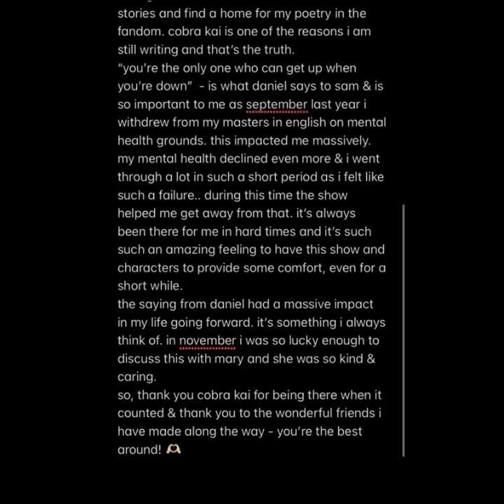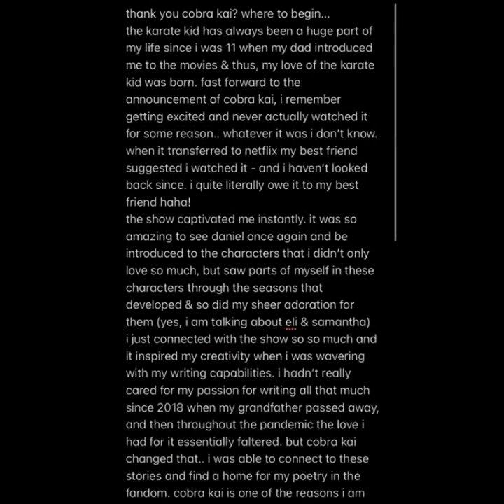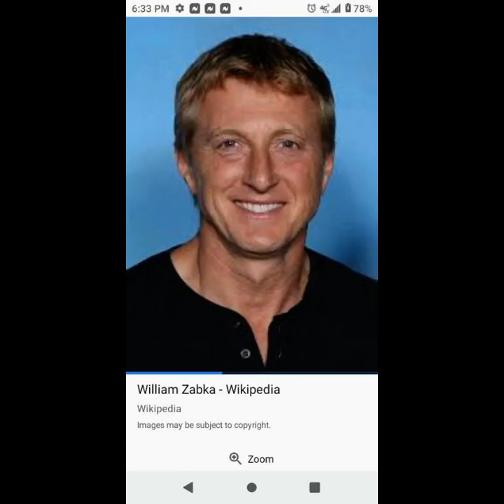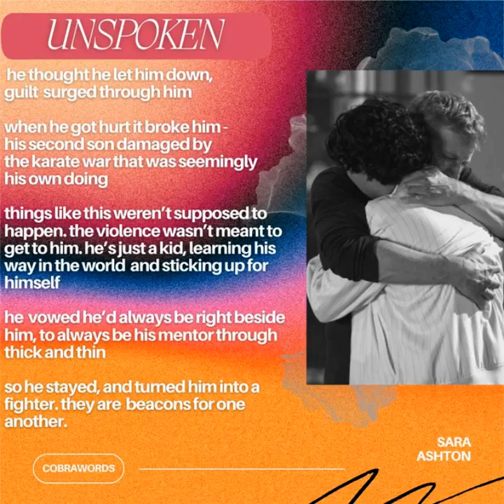William Zabka Fan Tribute (2578)